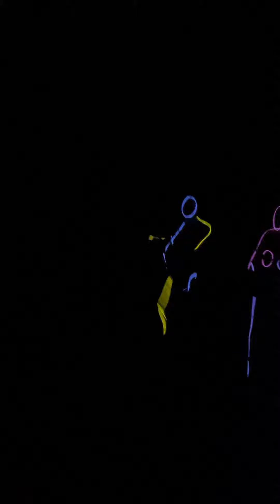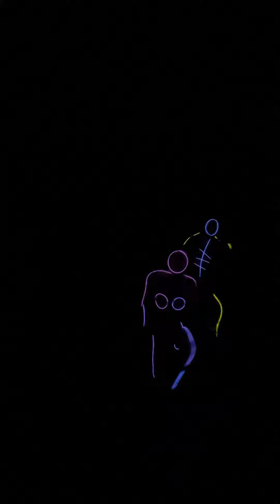Happy New Years 2022 goodbye 2021